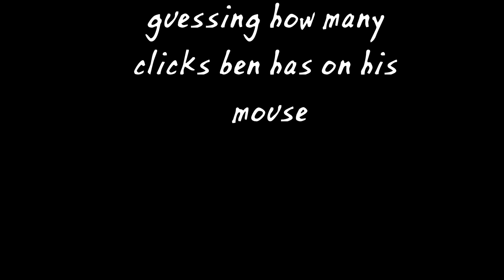when u play so hard u go offline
▬▬▬▬▬▬▬▬▬▬ ◤Rowjuan◢ ▬▬▬▬▬▬▬▬▬▬

➡ 12 likes?

➡ shoutout to UltimateBeast10 for the desc xx

➡ Server: hivemc.eu

➡ Resource-Pack: EdtheG's pack

                             Opia - Falling (Wheatin Remix)